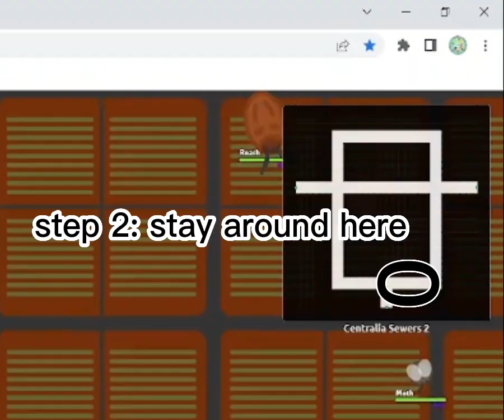the easiest way to get a jumpscare in (florr.io)